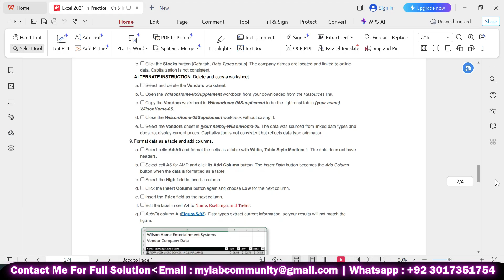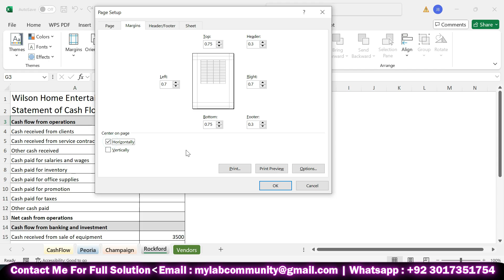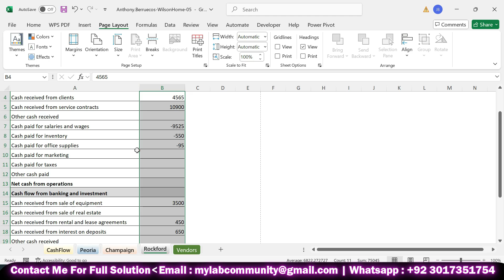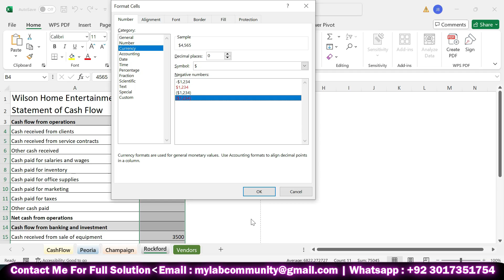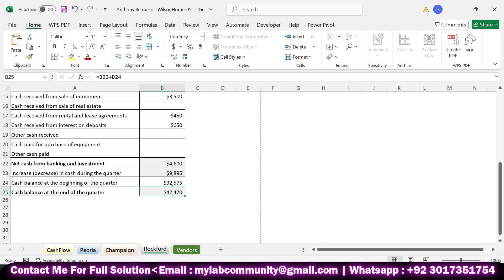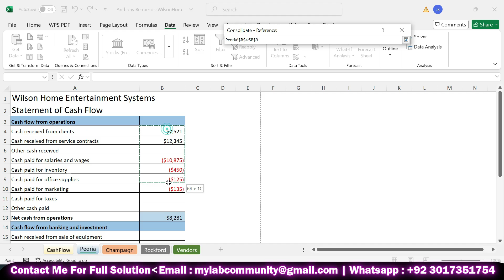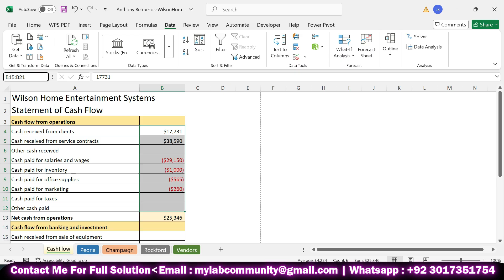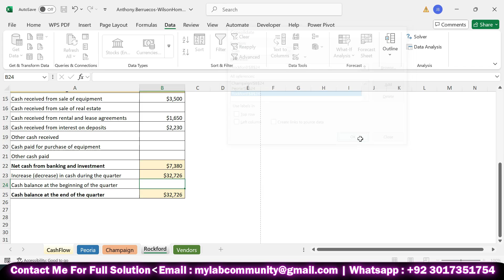Excel 2021 In Practice - Ch 5 Independent Project 5-4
Independent Project 5-4 :

1. Open the WilsonHome-05 start file. If the workbook opens in Protected View, click the Enable Editing button so
you can modify it. The file will be renamed automatically to include your name. Change the project file name if directed
to do so by your instructor, and save it.
2. Group, edit, and format sheets.
a. Click the Rockford sheet tab, press Shift, and click the CashFlow tab. The Rockford sheet is visible so that
you will be able to see format changes. The Vendors sheet is not part of the group.
b. Click the launcher in the Page Setup group [Page Layout tab] and click the Margins tab.
c. Choose Horizontally from the Center on page list and click OK.
d. Edit the contents of cell A10 to read Cash paid for marketing.
3. Format values for negative number display.
a. Select cells B4:B25 and click the Number launcher [Home tab, Number group].
b. Select Currency as the Category.
c. Choose 0 decimal places.
d. Confirm or select $ as the Symbol.
e. Select the option to display negative numbers in red with parentheses.
f. Click OK.
4. Insert formulas on grouped sheets.
a. Select cell B13 and click the AutoSum button [Home tab, Editing group].
b. Reselect the range B4:B12 and press Enter.
c. Select cell B22 and sum cells B15:B21.
d. Select cell B23. The formula adds cell B13 and B22.
e. Select cell B24. This value is manually entered on each location sheet.
f. Select cell B25. The formula adds cell B23 and B24.
g. Select cell A1 and ungroup the sheets.
5. Build three static data consolidations for the Cash Flow sheet.
a. Click the CashFlow sheet and select cells B4:B12.
b. Use Sum to consolidate the data from the Peoria, Champaign, and Rockford sheets.
c. Select cells B15:B21 and consolidate data from the location sheets. For this command, you will need to
delete the existing references in the Consolidate dialog box.
d. Select cell B24 and consolidate the cash balances from the location sheets.
6. Insert a picture from a file.
a. Delete the contents of cell A1 on the CashFlow sheet.
b. Set the row height for row 2 at 35.
c. Click cell D2 and insert the Wilson picture file from downloaded from the Resources link.
d. Click the Height box [Picture Format tab, Size group].
e. Change the height to .75″.
f. Position the image to cover cells B1:B2
7. Insert and copy a hyperlink.
a. Click cell C3 on the Peoria worksheet.
b. Create a hyperlink that displays Total Cash Flow and switches to cell A1 on the Cash Flow worksheet
c. Right-click cell C3 (the hyperlink) and choose Copy from the menu.
d. Select the Champaign sheet tab and paste the hyperlink in cell C3.
e. Select the Rockford sheet tab and paste the hyperlink in cell C3
f. Select the Peoria sheet, and press Esc to remove the copy marquee if it is still visible.
g. Select cell C5 and then click the cell to test the hyperlink.
8. Assign the Stocks data type.
a. Click the Vendors sheet tab.
b. Select cells A4:A9.
c. Click the Stocks button [Data tab, Data Types group]. The company names are located and linked to online
data. Capitalization is not consistent.
ALTERNATE INSTRUCTION: Delete and copy a worksheet.
a. Select and delete the Vendors worksheet.
b. Open the WilsonHome-05Supplement workbook from your downloaded from the Resources link.
c. Copy the Vendors worksheet in WilsonHome-05Supplement to be the rightmost tab in [your name]-
WilsonHome-05.
d. Close the WilsonHome-05Supplement workbook without saving it.
e. Select the Vendors sheet in [your name]-WilsonHome-05. The data was sourced from linked data types and
does not display current prices. Capitalization is not consistent but reflects data type origination.
9. Format data as a table and add columns.
a. Select cells A4:A9 and format the cells as a table with White, Table Style Medium 1. The data does not have
headers.
b. Select cell A5 for AMD and click its Add Column button. The Insert Data button becomes the Add Column
button when the data is formatted as a table.
c. Select the High field to insert a column.
d. Click the Insert Column button again and choose Low for the next column.
e. Insert the Price field as the next column.
f. Edit the label in cell A4 to Name, Exchange, and Ticker.
g. AutoFit column A